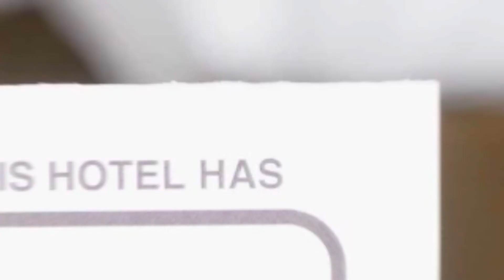Casa Teilor hotel review | Hotels in Pitesti | Romanian Hotels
Casa Teilor hotel video review. Hotels in Pitesti, european 3 stars hotels.